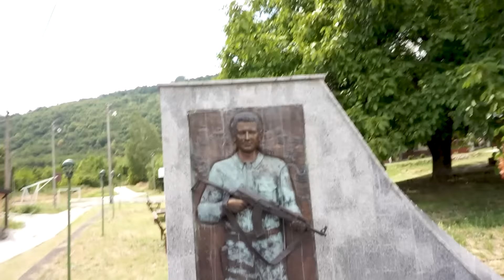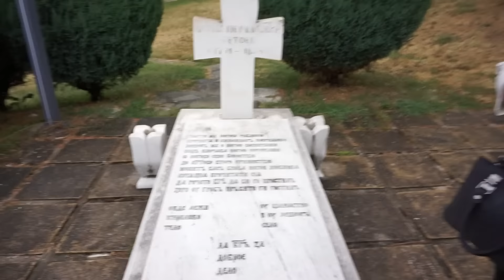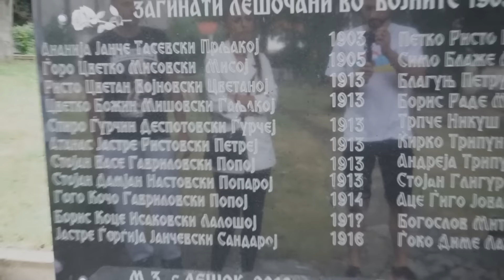Пробувам да не пцујам цел ден! *Проф. МАНДАР*